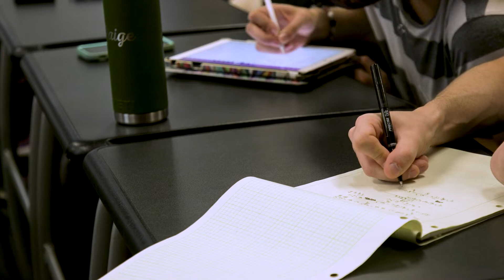Chemical Engineering Graduate Program: Department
Learn more about Penn State’s world class chemical engineering graduate program and the innovative and collaborative research inspiring change.